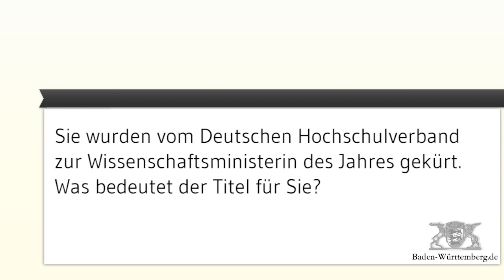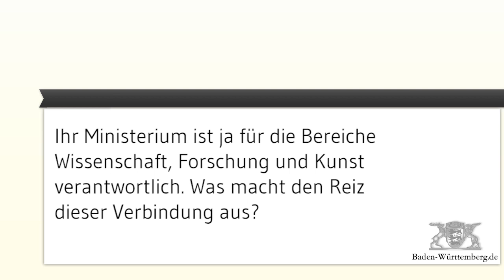Theresia Bauer ist Wissenschaftsministerin des Jahres 2013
Im Interview erzählt Bauer, wie sehr sie diese Auszeichnung gefreut hat, was sie in Baden-Württemberg bereits auf den Weg gebracht hat und noch auf den Weg bringen wird.